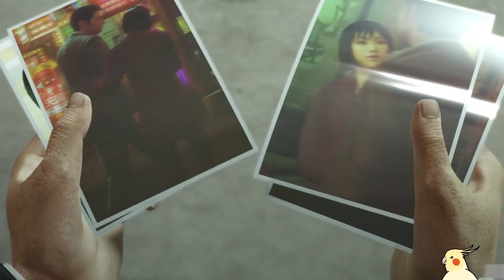Yakuza 0 - Stream #18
Done with Cabaret Club now (As far as Onscreen goes) so we continue the story... while missing a tiny bit of it due to Windows 10 crashing! Thanks, Microsoft!

Guest commentators:
GeminiJC